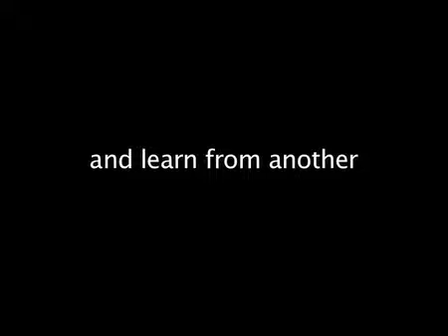Journey of Heritage, Voyage of Culture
This project was developed in 2012 and supported by the Arts Council Wales.